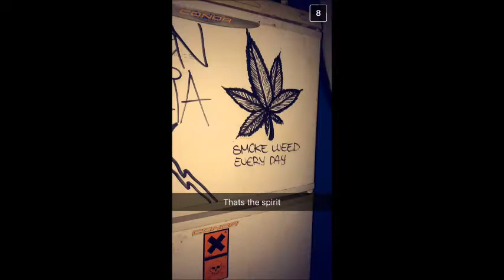vlog spanje - merel en eva